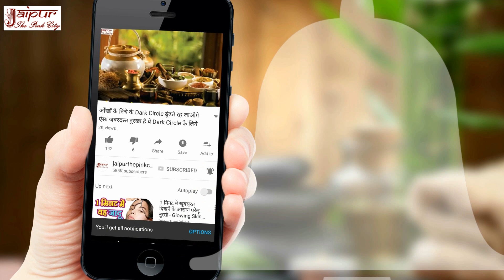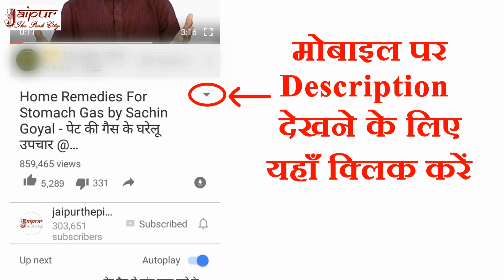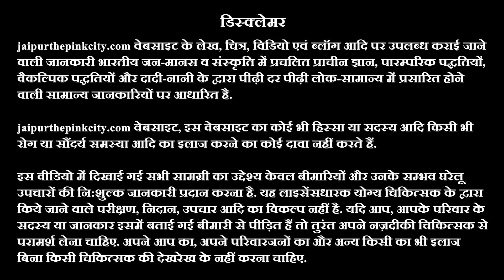पेट दर्द दूर करने के उपाय, Pet Dard ka ilaj, pet dard ki dava, How To Cure Stomach Pain in Hindi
पेट दर्द दूर करने के उपाय, Pet Dard ka ilaj, pet dard ki dava, How To Cure Stomach Pain with the help of home remedies by Sachin Goyal at jaipurthepinkcity channel.

Dosto, is video me pet dard ka ilaj bataya gaya hai. Ayurveda ke anusar pet dard ka ilaj karne ke liye adrak, nibu aur chini sabse acchi cheeje hain. Is video me jo pet dard ka ilaj bataya gaya hai isko aisi hi cheejo se banaya gaya hai. Isliye jo log pet dard ka ilaj chahte hain unke liye ye video bahut upyogi hai.

दोस्तों, इस वीडियो में पेट दर्द दूर करने का उपाय बताया गया है. आयुर्वेद के अनुसार पेट दर्द दूर करने का उपाय के लिए अदरक, नीबू और चीनी सबसे अच्छी चीजें हैं. इस वीडियो में जो पेट दर्द दूर करने का उपाय बताया गया है उनको ऐसी ही चीजों से बनाया गया है. इसलिए जो लोग पेट दर्द दूर करने का उपाय चाहते हैं उनके लिए ये वीडियो बहुत उपयोगी है.

Pet Dard Ke Upay Ke Liye Ingredients/पेट दर्द के उपाय के लिए सामग्री:
1. Adrak/Ginger/अदरक : 20 gram
2. Nibu/Lemon/नीबू : 1
3. Chini/Sugar/चीनी : 4 tsp

Friends, this video explains a home remedy to get cure stomach pain. Ginger, lemon and sugar are very good for preparing a home remedy to cure stomach pain. Hence, these ingredients are used in this video to prepare a home remedy to cure stomach pain fast. So this video is very useful for those who want to cure stomach pain.